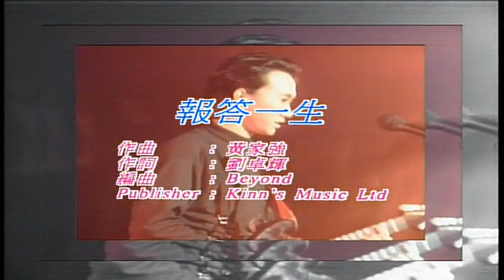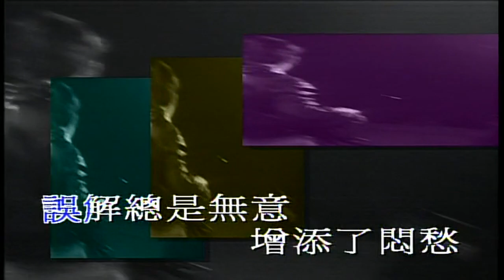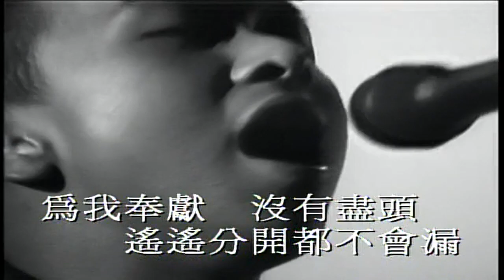Beyond (黄贯中)-报答一生